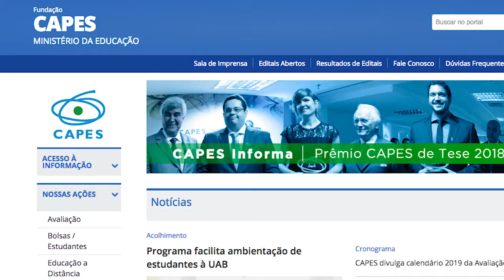Informa | Novos cursos de pós-graduação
A UFPR tem quatro novos cursos de pós-graduação! São eles:

- Doutorado em Engenharia Química
- Doutorado em Ciência Animal
- Doutorado em Comunicação
- Mestrado em Engenharia de Manufatura